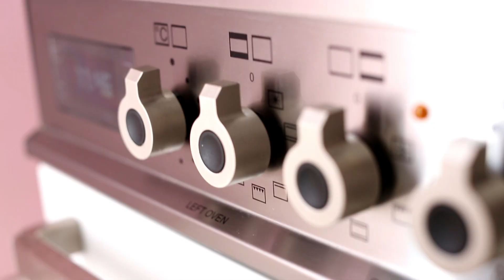LICORICE MERINGUES ROSES & CHRISTMAS TREES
↓↓↓↓↓↓ CLICK FOR RECIPE ↓↓↓↓↓↓↓↓
Crispy on the outside and gooey on the inside these licorice meringues cookies